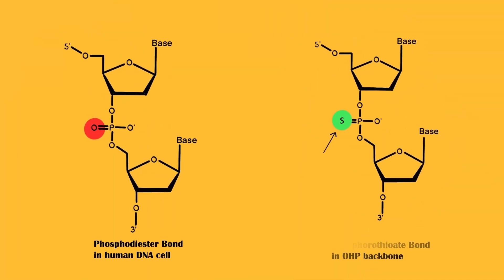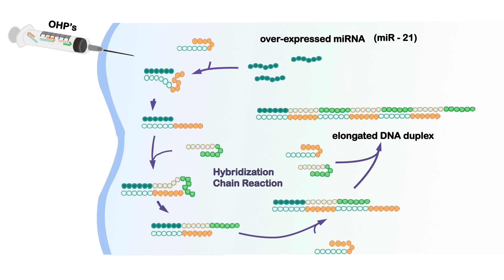Lehnaaz, Life Sciences, India, Top in Popular Vote, Finalist: 2024 Breakthrough Junior Challenge